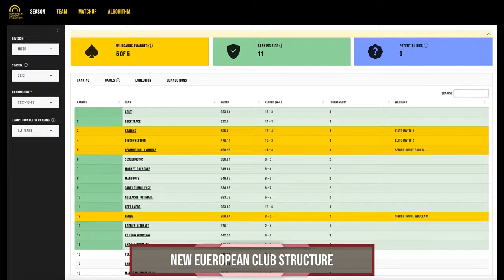Deep Look LIVE: New European Club Structure ft. Ravi Vasudevan; Easterns, East Coast Invite Recap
Charlie and Keith are joined by Ravi Vasudevan to discuss changes to the European club structure. Then they recap the end of the College regular season as well as hit some small ball. Tune in LIVE on Youtube April 2nd at 12PM Eastern!

Make sure to join the Ultiworld discord for the live Deep Look subscribers-only bonus segment, Out the Back, where Keith, Charlie, and Ravi preview the upcoming WUC in Australia! Starting directly after the show.